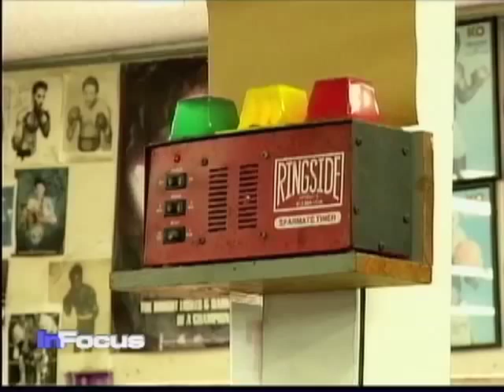Ugandan Boxer tries for World Title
VOA's Sonny Young, with Sonny Side of Sports, tells us about a top Ugandan boxer, Sharif Bogere, who will get his first shot at a World Title.